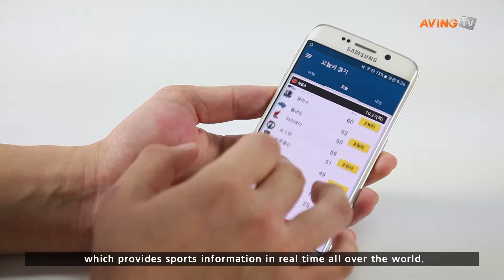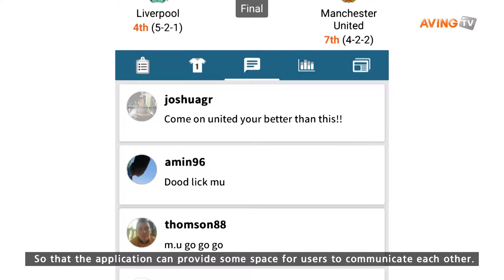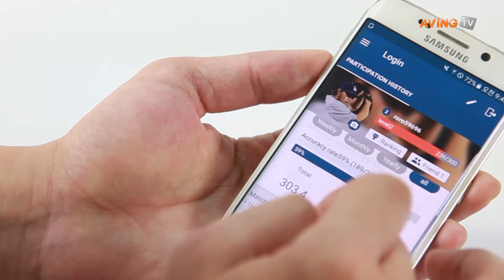[Made In Korea] Various Sports News at One Place! SYL Company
SYL Company (CEO Kim, Nam-Hyun, participated in 'MIK 1111 Single's Day 2016 International Online Convention (IOC)' and presented a comprehensive sports app 'Score Center LIVE'.